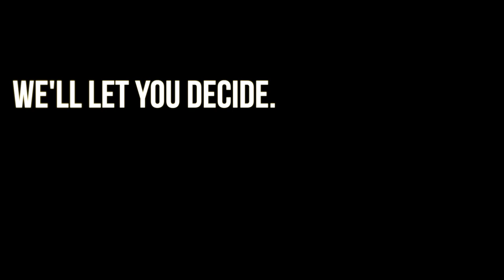Sir Peter Bottomley on the Name That Cannot Be Said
Buildings with ACM Cladding MHCLG Announcement